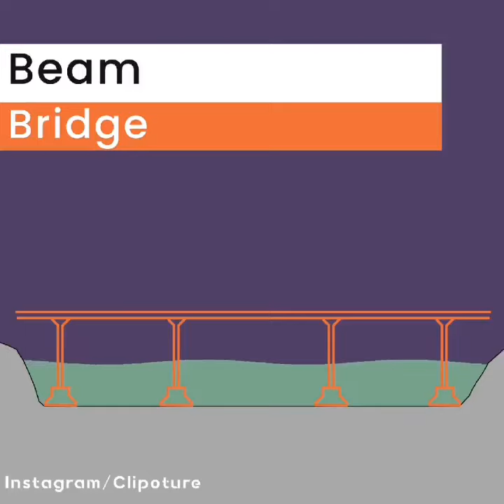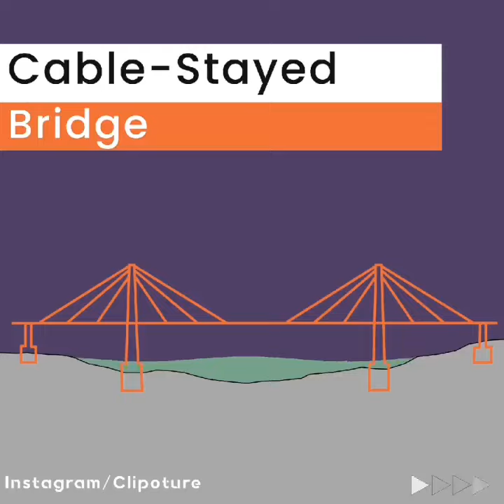Do you know types of bridges? This clip explained quickly | knowledge Sharing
This video is really amazing, worth watching

Have you seen a robot that lets you pilot a drone just by moving your arms?  -